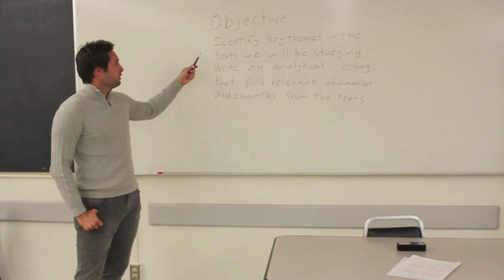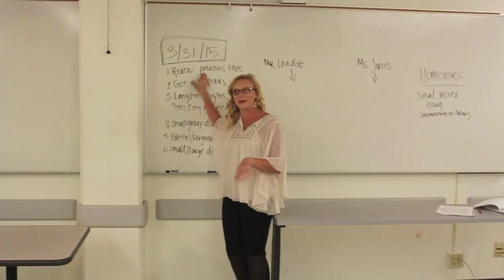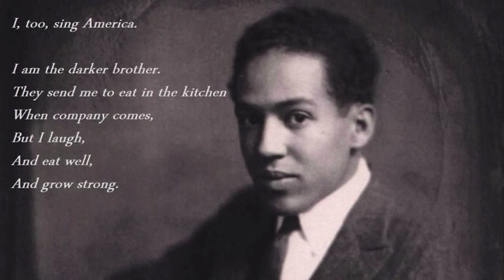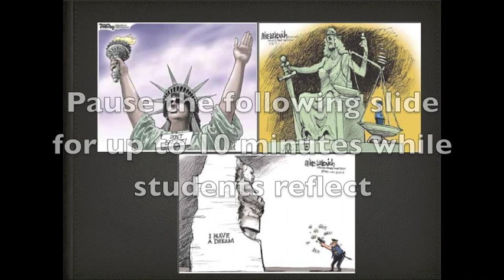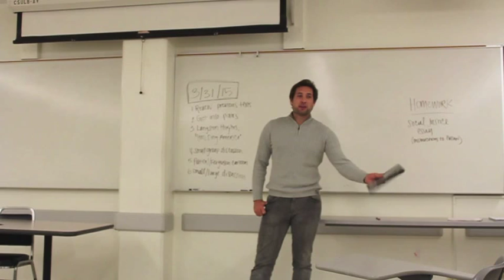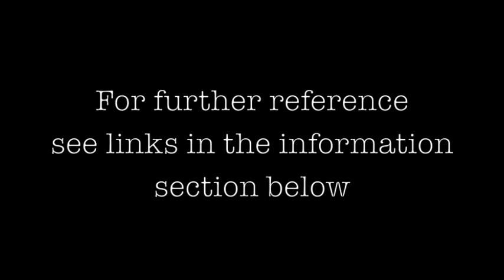A Lesson on Social Injustice, Inequality, and Reflection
Presented by Mr. Gray Lange and Ms. Cassandra Jones
Other group members: Mrs. Alyssa Terpstra and Ms. Hannah Ngo

Lesson based on CCSS.ELA-Literacy.W.9-10.9: Draw evidence from literary or information texts to support analysis, reflection, and research.

Martin Luther King Jr.’s “Letter from a Burmingham Jail”

This video was created for the purposes of Lesson Planning for Professor Stephanie Johnson's EDSS 300G class.